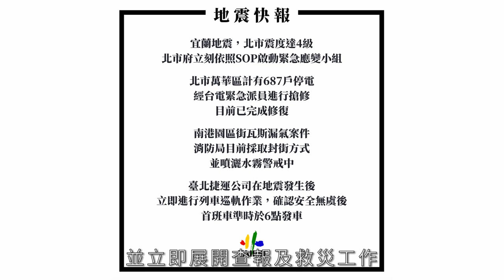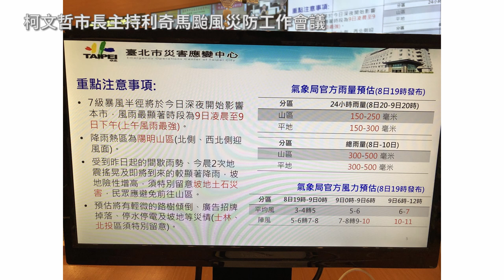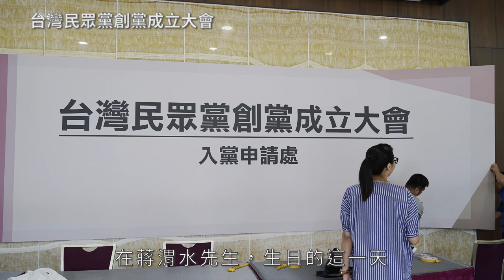白色之聲 8/5~8/9 不間段的付出、不間段的進步!持續推動的寧靜革命與臺北新政。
各位聽眾朋友大家晚安 我們是白色之聲 我是白編 以下是柯文哲8/5~8/9 一周事紀

本周一市長柯文哲親自宣布臺北市助妳好孕3.0版正式上路。
比起2.0版的助你好運，3.0版增加了讓臺北市2到3歲的孩子，可以由家長決定，是要托嬰往上延伸還是托幼往下延伸
拖嬰與托幼是不一樣的，托嬰由社會局負責，托幼則由教育局負責。
而現在，托幼補助已經向下延伸到3歲起開始發放。
3.0版，將0~6歲孩童，會遇到的生育、養育、教育問題重新整理。
柯文哲強調，孩子是城市的希望、國家的未來，而孩子的未來，不能只有一種選擇。

托嬰、托幼、公幼、準公幼、大公托、小家園。都有不同的方案。
希望孩子在什麼樣的環境下成長，都由我們，自己決定。而國家幫你養，也不再是夢想。

本周三，柯文哲出席「迪化207博物館申設許可證書儀式」
迪化二0七博物館是「博物館法」通過後的第一個臺北市公私協力的私人博物館，只要是第一，都有他的時代意義。
提升人民的素養，不只從教育著手，柯文哲一直在思考，如何讓台北成為一個「無圍牆的博物館」。
而在我們的文化素養成長的過程中，其中一項欠缺的元素，就是小型的博物館、小型的美術館。
臺北市從今往後，將有更多私人博物館、私人美術館，讓整個臺北市的文化更充實。
大型的博物館，紀錄傳說，小的博物館，紀錄記憶。
而大大小小的加總，則成就屬於臺北的故事。

本周四清晨5時28分臺灣東部海域發生規模6.0有感地震，
北市震度達4級，臺北市災害防救辦公室立即透過消防局通報各局處啟動緊急應變小組，
並立即展開查報及救災工作。
一個半小時後，1999市民熱線通報的案件計15件、萬華區分岐線路事故等災害皆陸續修復
列車巡軌作業也及時完成，讓首班車準時於6點發車。

一場六級地震，臺北市於兩小時內，全數處理完畢，並回報給市民。
速度，決定力量。
現代，不再是大的打敗小的，而是快的打敗慢的。
在此，感謝所有消防、臺電、捷運公司及所有為地震付出辛勞的工作人員的努力。

今日，利奇馬颱風來襲，由於颱風路徑偏北，對北市影響降低，柯文哲於聽取各局處報告後決定繼續工作。
災防工作會議結束後，柯文哲前往臺北流行音樂中心，在相關局處首長陪同下，步行至北流南基地文化館前的工區廣場,
實地視察工區整備情況，並特別看了一下工區的相關抽水馬達運作情形，對於同仁們在颱風天堅守崗位的辛勞，柯文哲也予以慰勉。

本周，地震、颱風雙重災害，讓臺北市備受考驗，所幸，沒有重大傷亡，而所有意外皆處理迅速。
至今日，時為止，消防局出勤累積人數為227人次、108車次，
受理的災情案件有90件、停電20件、其他意外29件。
再一次，感謝所有消防、臺電、捷運公司及所有為天災付出辛勞的工作人員的努力。 也祝福大家，本周平安順利。

以上是柯文哲8/5~8/8 一周事紀
我是白編，在結束前，讓我們補缺遺漏的本周二。

本周二，是歷史性的一刻，臺灣民眾黨，在蔣渭水生日的這一天、柯文哲生日的這一天成立。
雖然是工作日，但仍有上千位的民眾到場支持。
對他們而言，工作、生活有更重要的一件事，就是捍衛臺灣。
相較於場外用仇恨博取媒體版面的抗議人士，我們選擇用愛推動這一場寧靜革命。

感謝當日辛苦付出的志工與工作同仁，而我也相當榮幸成為他們的一員。

我們知道，敵人將會對我們用最大的力度繼續攻擊
然而，自由之樹必須以愛國者的血來灌溉
如果們再不做，就再也沒有人願意來做。當我們對重要的事變得沉默，我們人生也將開始失去價值。

也許，你和我一樣，想為藍綠惡鬥的泥沼中找出一片凈土。
你可以平靜著、默默的支持我們。
也可以選擇成為我們的一員
而在這個黨內，沒有一人需要為他的價值認同而道歉。

我們不知道會走多遠
但我們會去做
如果只會坐著談自己的理想
永遠都會被困在夢想的牢籠
不要說做不到，要說怎麼做到
每一滴希望聲音的匯聚
終將成為推動時代的洪流

這一次，讓我們一起，用寧靜革命，守護台灣。

我是白編，以上是屬於人民的，一周事紀，我們，下周再會。